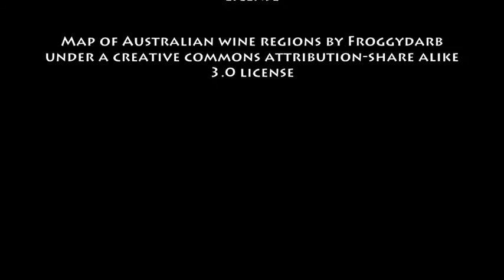November 29th Wine History